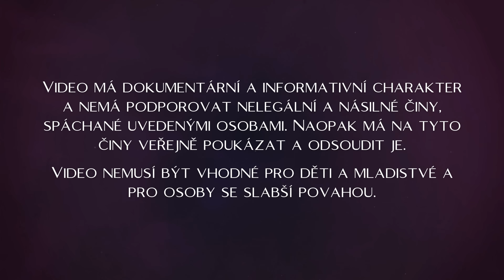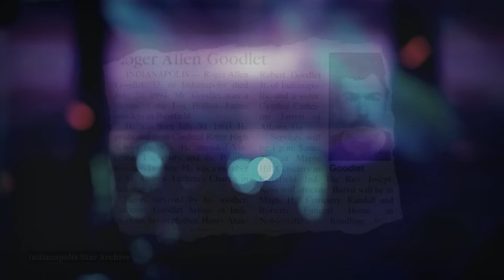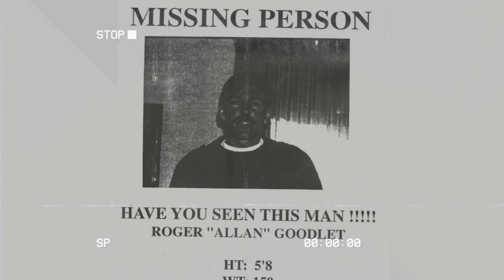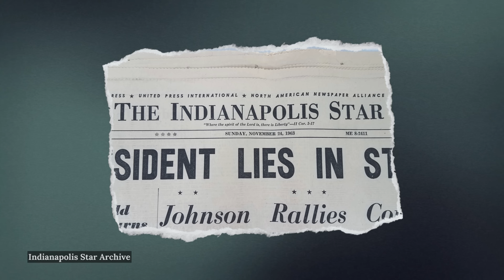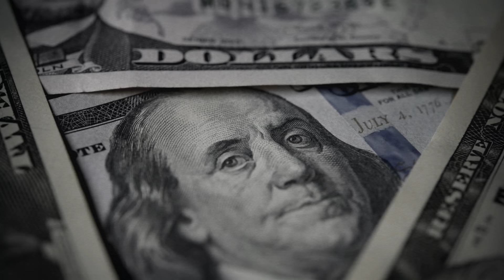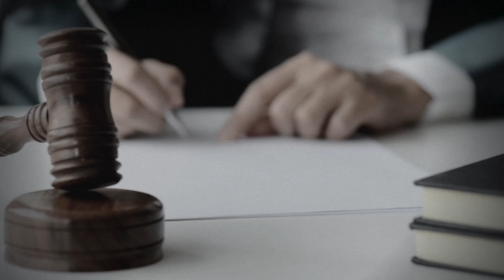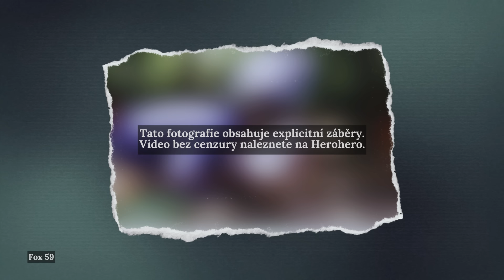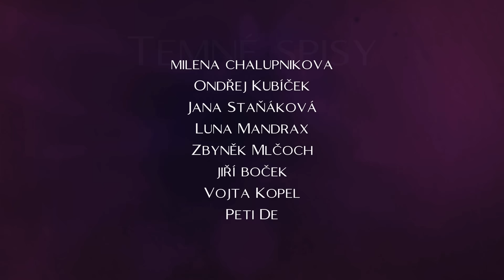Herb Baumeister: vrah z Fox Hollow Farm | Krimi dokument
Dokumentární video o sérii formálně neobjasněných vražd, které se udály mezi lety 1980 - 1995. Až do devadesátých let se případy vyšetřovaly jako dvě rozdílné série, které později spojila osoba hlavního podezřelého Herberta Baumeistera. Tento muž byl veřejností vnímán jako úspěšný podnikatel, ale v soukromí mělo jít o podivínského člověka. Byl Baumeister skutečný pachatel?

Video má dokumentární a informativní charakter a nemá podporovat nelegální a násilné činy, spáchané uvedenými osobami. Naopak má na tyto činy veřejně poukázat a odsoudit je.
Video nemusí být vhodné pro děti a mladistvé a pro osoby se slabší povahou.

Kapitoly:
00:00 Úvod
01:32 Tajemná zmizení
10:46 Dům figurín
19:01 Pátrání
23:18 Úspěšný podivín
34:00 Lesní hřbitov
46:30 Poslední dějství
52:50 Závěr

Použité zdroje:
• Herbert Richard BAUMEISTER. Murderpedia [online]. [cit. 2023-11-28]. Dostupné z
• RYCKAERT, Vic. Forgotten at Fox Hollow. WCPO 9 [online]. 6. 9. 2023 [cit. 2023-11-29]. Dostupné z
• ALBERT, Natasha, Erin ALLEN, Sherri ARMISTEAD a Josh BRADLEY. The I-70 Strangler. Radford University, Department of Psychology. Dostupné z
• Herb Baumeister. In: Wikipedia: the free encyclopedia [online]. San Francisco (CA): Wikimedia Foundation, 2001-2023 [cit. 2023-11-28]. Dostupné z
• I-70 Strangler. In: Wikipedia: the free encyclopedia [online]. San Francisco (CA): Wikimedia Foundation, 2023, 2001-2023 [cit. 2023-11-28]. Dostupné z

Použitá hudba:
• Skladby Cold Case, Ripple Effect a Return to Crystal Lake interpreta Karl Casey z kanálu @WhiteBatAudio
• Skladba The Theatrical Poster for Poltergeist III interpreta Chris Zabriskie podléhá licenci Creative Commons 4.0 (uvedení zdroje).
• Density & Time – AETHER
• Silent Partner - Move It or Lose It
• Jesse Gallagher - Spirit of Fire
• Jimena Contreras - Golden Cage

Optimalizace videa: skutečný zločin, sériové vraždy, kriminalistika, osmdesátky, devadesátky, kriminální případ, policejní vyšetřování, cz dokument.